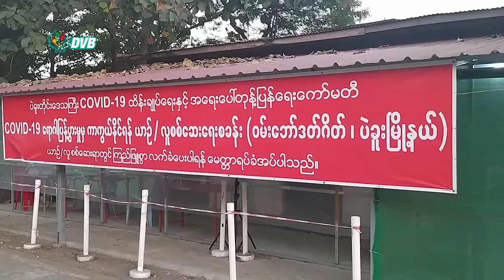DVB - အင်းတကော်ဝင်းဘော်ဒတ် စစ်ဆေးရေးဂိတ်မှာ ဖြတ်တဲ့ကားတွေကို နားလည်မှုနဲ့ သွားလာခွင့်ပေး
ပဲခူးမြို့အဝင် အင်းတကော်ဝင်းဘော်ဒတ် စစ်ဆေးရေးဂိတ်ထိပ်ပိုင်းတာဝန်ရှိသူတွေ ပြန်သွားပြီးနောက်ပိုင်းဂိတ်ကို ဖြတ်တဲ့ကားတွေကို နားလည်မှုနဲ့ သွားလာခွင့်ပေးတဲ့ ဖြစ်စဉ်တချို့ရှိတယ်လို့ မြို့ခံတွေကပြောနေကြပါတယ်၊ ဒီသတင်း ကိုအောင်စိုးမိုးက ပေးပို့ထားပါတယ်